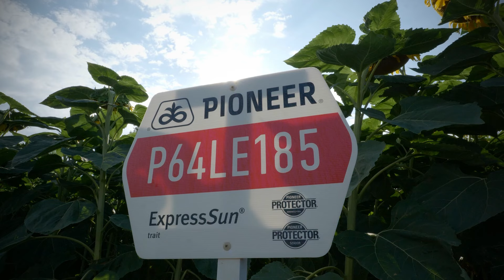P64LE185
HIBRID TULAJDONSÁGOK
• Korai tenyészidejű linolsavas, Express* toleráns hibrid, kiválóan tolerálja a hazai száraz körülményeket, ezt igazolta is a 2021-es és a 2022-es években fejlesztői kísérleteinkben! 2022-ben, egy extrém száraz évben kiemelkedett termésével, hiszen kb. 5%-kal magasabb termést adott közepes betakarításkori nedvesség-tartalom mellett, mint a korábbi Express toleráns linolsavas hibridjeink.
• Olajtartalma nagyon magas, az egyik legjobb a portfóliónkban!
• A Verticillium elleni toleranciája kitűnő.
• Protector Szádor minősítéssel rendelkezik.
• Erős szára miatt megdőlésre nem hajlamos.